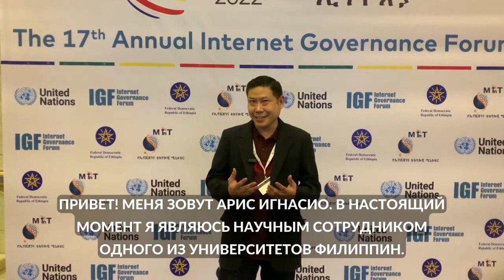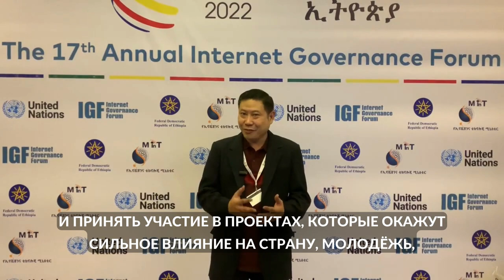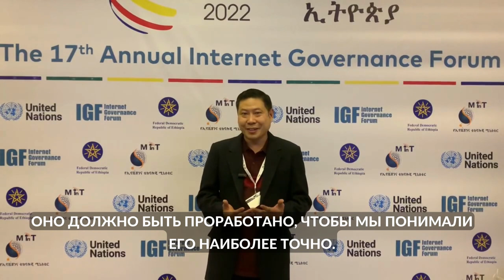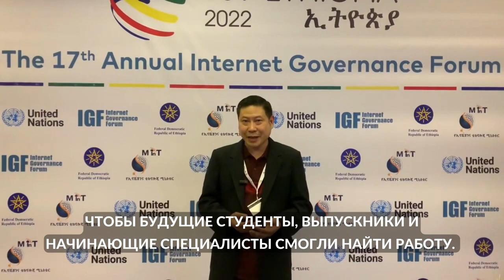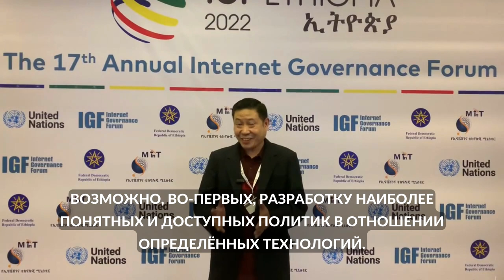IGF 2022. Арис Игнасио — научный сотрудник одного из университетов Филиппин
Продолжаем делиться интервью с XVII Глобального форума по управлению интернетом (IGF 2022), который прошёл в Аддис-Абебе — столице Эфиопии.

Арис Игнасио — научный сотрудник одного из университетов Филиппин.